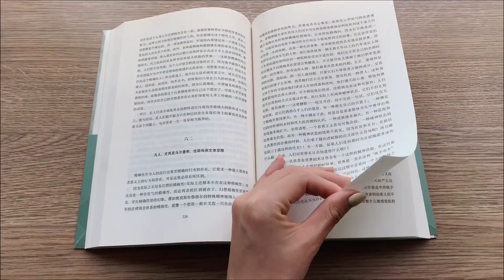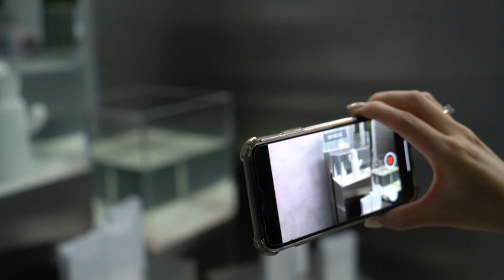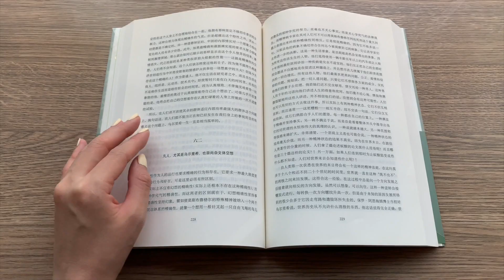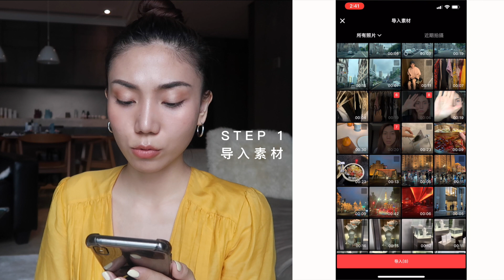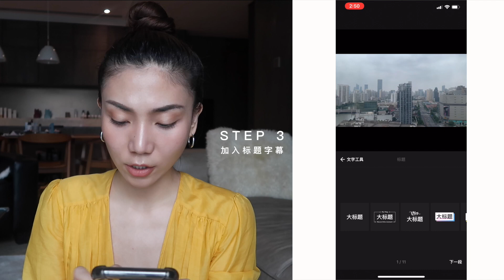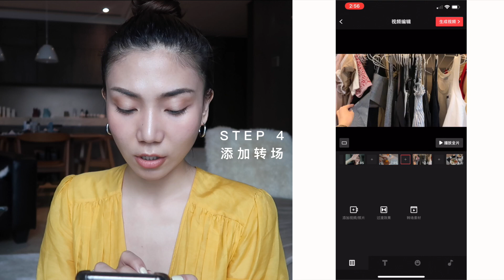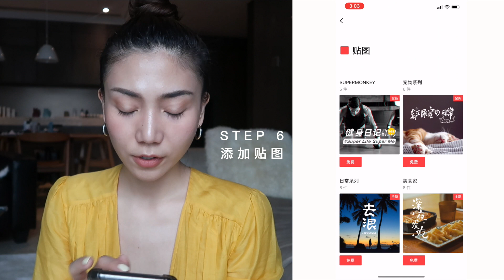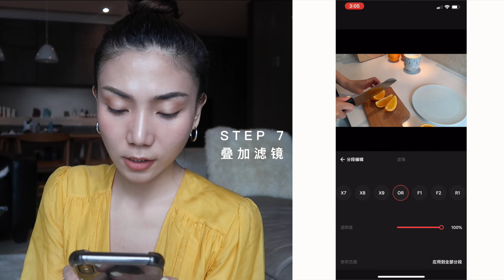手机也能拍摄剪辑VLOG！新手小白看过来 一个视频让你轻松入门！| ANNBITION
之前和大家简单分享了VLOG拍摄的知识点！但是很多专业设备和后期软件  新手小白无法快速上手！这个视频就是教大家用最简单的设备，手机！来快速入门VLOG，更重要还会手把手教你怎么用手机来后期剪辑VLOG！不说了，快上车！